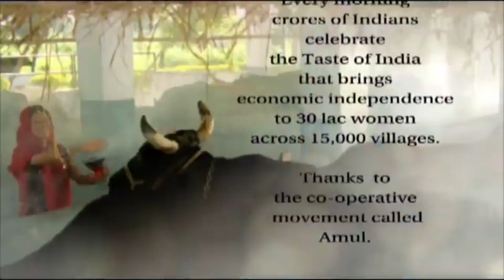Amul milk old adv song by Sunidhi Chauhan